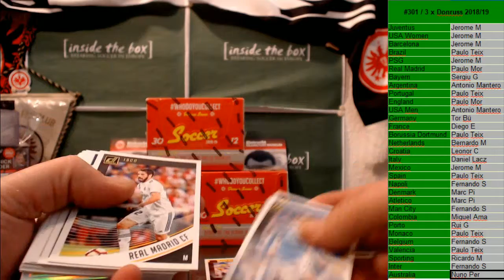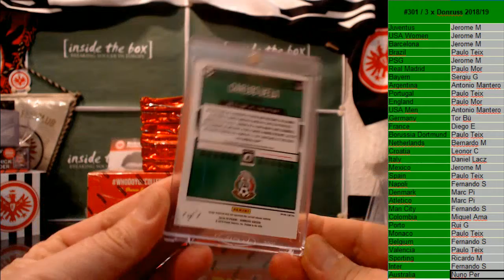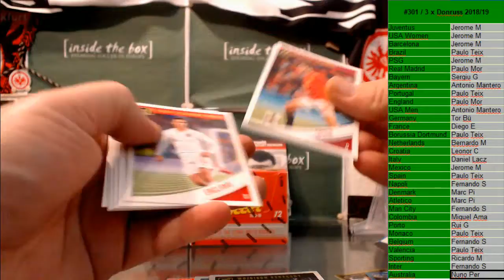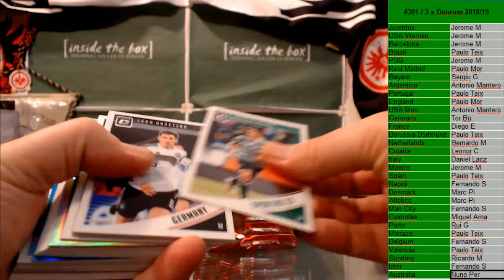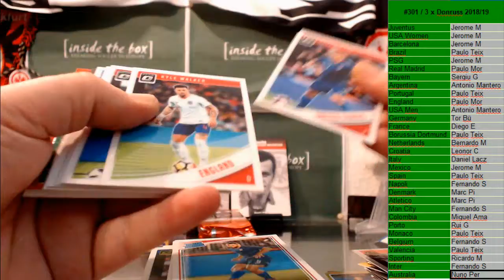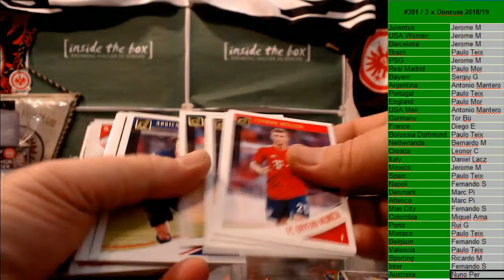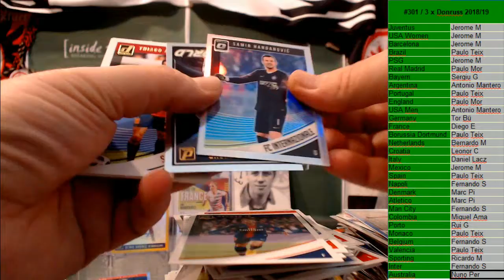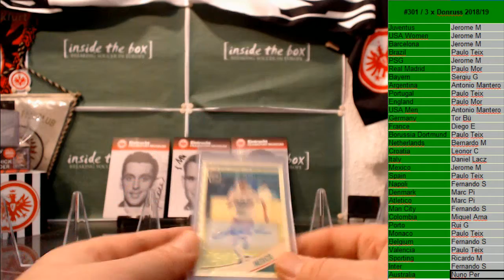2019 11 18 #301 3 x Donruss 2018 19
breaking 3 boxes Donruss 2018 19 soccer